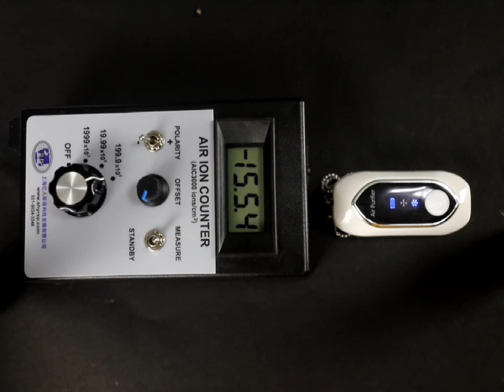High Concentration Mode